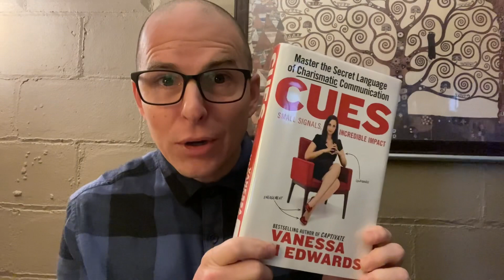Cues: In Case You Care Book Review